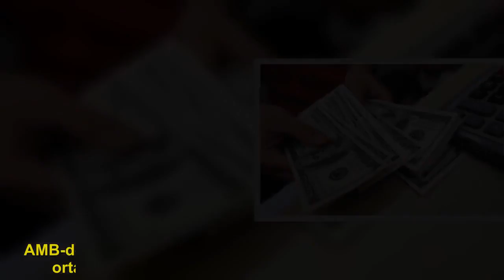Valyuta hərracı başa çatdı – NƏTİCƏ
Bu gün Azərbaycan Mərkəzi Bankında (AMB) Dövlət Neft Fondunun da iştirakı ilə hərrac keçirilib. AMB-dən Oxu.Az-a verilən məlumata görə, hərracda manatın ortaçəkili məzənnəsi 1,7000 səviyyəsində formalaşıb.. Qeyd edək ki, AMB bu gün üçün USD/AZN rəsmi məzənnəsini 1,7000 səviyyəsində müəyyən edib..